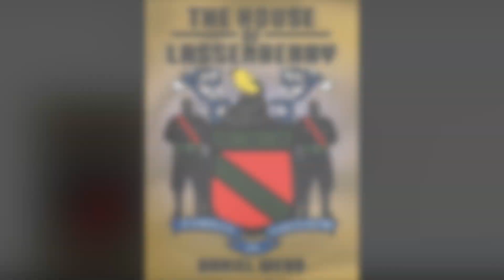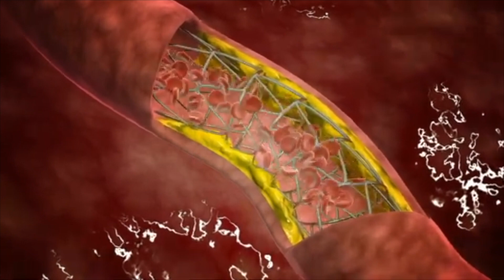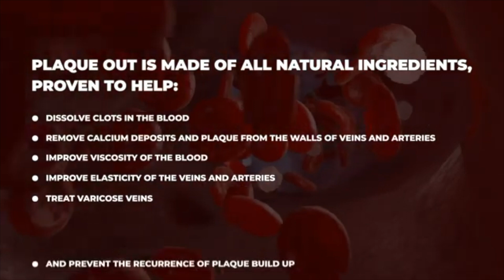Cappadonna Gets SURGICAL Speaking On The Current State Of Hip Hop & The Youth Movement !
Wutang Vet Cappadonna drops by the HHU Podcast to talk about how hip hop has evolved and how the OG's can do a better job connecting with the youth!

Viral_HipHopNEws